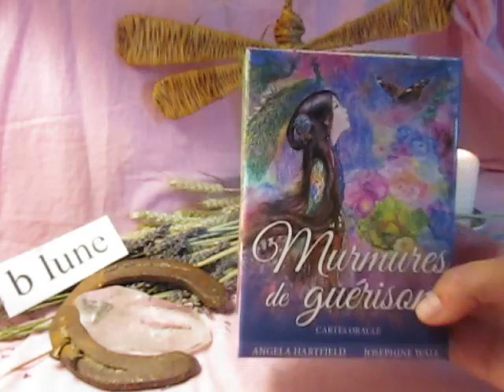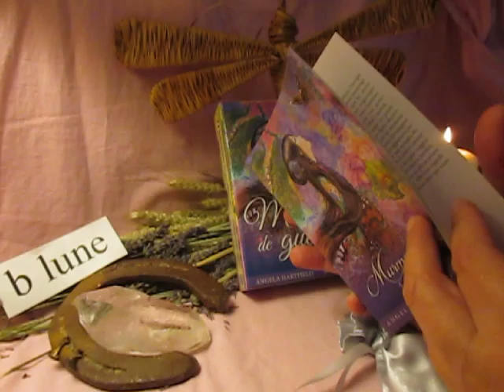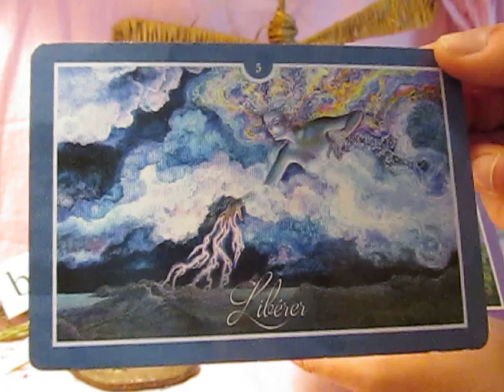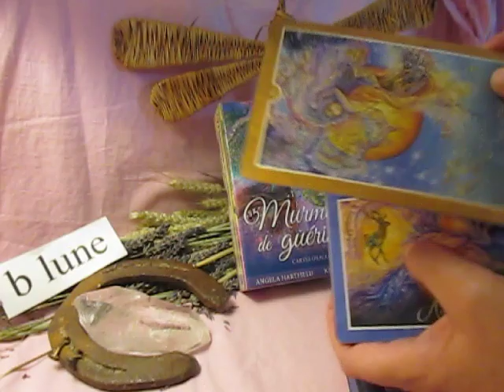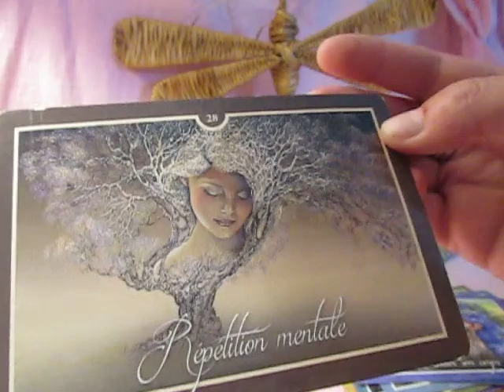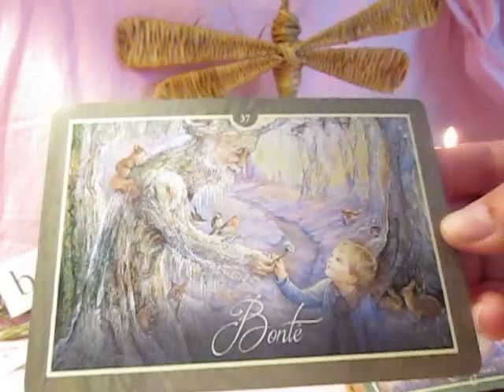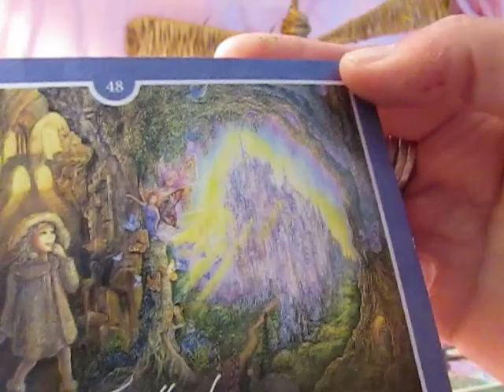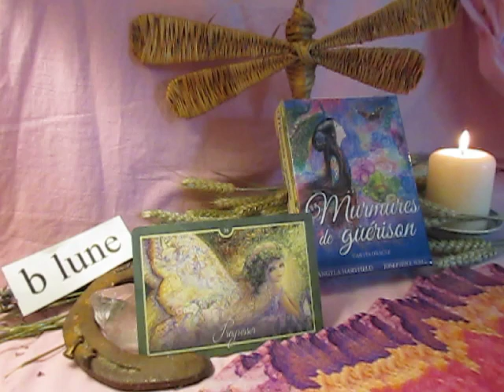MURMURE DE GUÉRISON en Présentation review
Pour prendre un rdv voyance en tirage de cartes tarot, ou oracle et un ressenti photo en écriture intuitive, je vous invite à visiter mon site web

Mes Tarifs : tirage de cartes
60€ pour 1 heure de consultation, tirage complet + Ressenti photo
45€ pour 30mn
Le lien pour le Paiement par Paypal entre proche svp merci 🙏

Présentation sur cette vidéo du jeu de cartes, MURMURE DE GUÉRISON que j'utilise pour des tirages de cartes en accompagnement vers une guidance énergétique et qui remplit une fonction bien précise vers une aide a la guérison pour des problèmes de santé que l'on rencontre.  C'est un jeu e cartes haut en douceur et délicatesse, il y a de la poésie comme j'aime. Dans le coffret se trouve 50 cartes aux illustrations impressionnantes et le livret explicatif pour chaque carte.
Ces Murmures de guérison aident à nourrir, restaurer et renforcer votre être émotionnel, physique et spirituel.
Vous souhaitez soulager une peine de coeur, résoudre un problème professionnel ou découvrir des moyens d'affiner vos croyances et attitudes, ce coffret de cartes bien spécial deviendra une source de soutien, de guidance et d'ouverture de conscience. En utilisant  ces cartes quand la santé paraît compromise, l'énergie apaisante de la sagesse de ces cartes aident à retrouver équilibre, bien-être et plénitude.
En plongeant dans l'univers des messages d'ANGELA HARTFIELD et voguant sur les détails subtils des illustrations envoûtantes de JOSEPHINE WALL, pour puiser dans l'énergie de guérison qui abonde en nous et autour de nous. Il est temps que vous obteniez une guérison personnelle complète, profonde et véritable.

On se retrouve bientôt pour un nouveau tirage de cartes pour les prévisions de chaque mois sur la chaîne b lune voyance et la découverte d'un nouvel oracle. 🌟
Bien a vous.
b lune 🌙